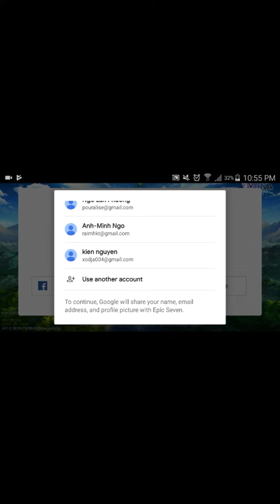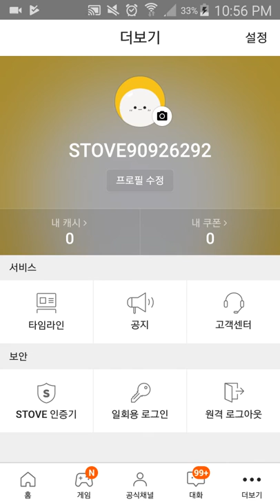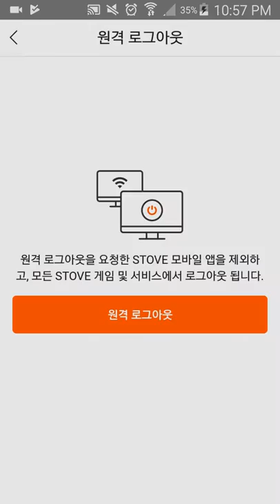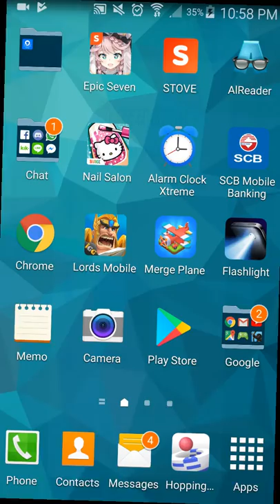Log-out Google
7BWANY, Android, Haechi